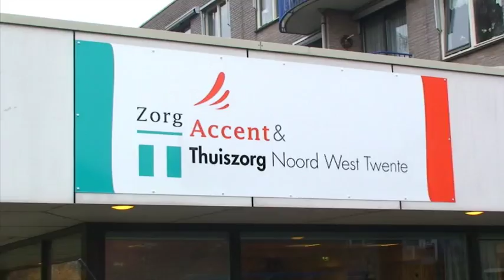Vmbo Carrousel - De Hofkamp - thuiszorg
Met Vmbo Carrousel maken leerlingen een ronde langs verschillende leerbedrijven. Meestal onder leiding van een docent. Verspreid over het schooljaar bezoeken ze in kleine groepjes bedrijven en instellingen in verschillende branches en sectoren. Zo kunnen ze zich breed én diep oriënteren op allerlei beroepen en opleidingsmogelijkheden.